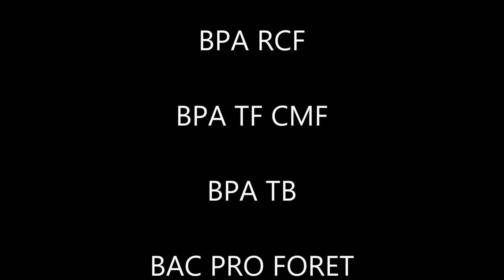Abattage cablage - CFAAF Mirecourt